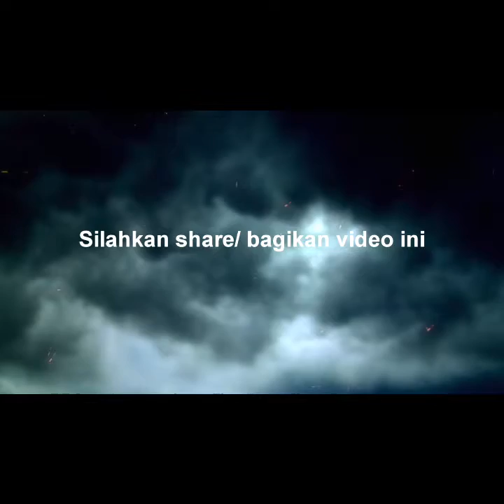Bercandaan driver online Pekanbaru ketika orderan anyep